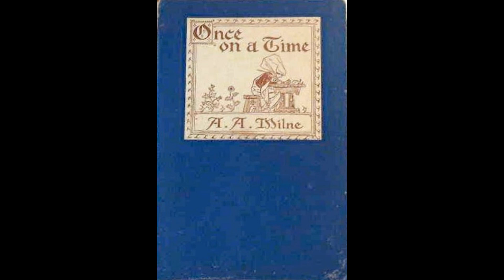Once On A Time Chapter 17